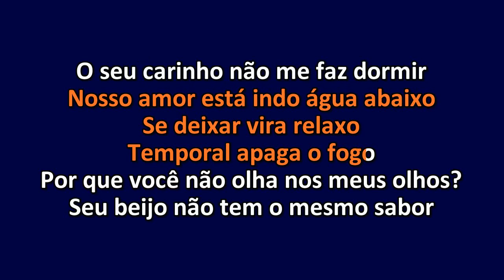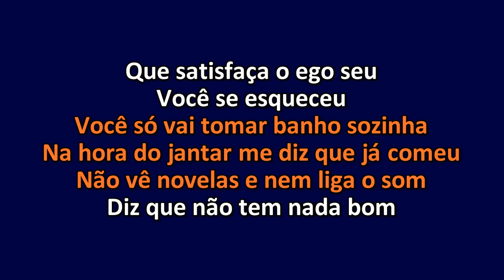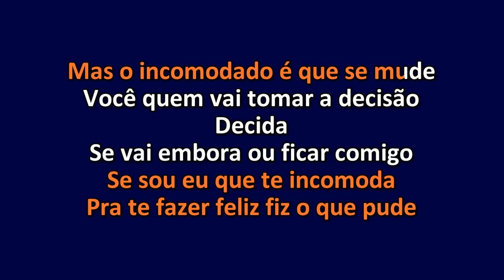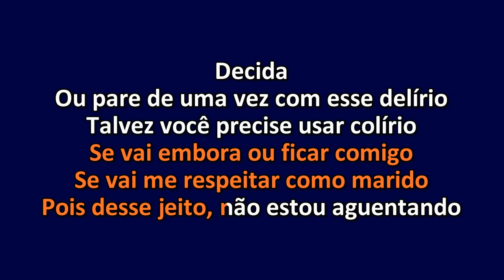Milionário & José Rico - Decida - Som Original - Karaoke Instrumental Letra - ObsKure